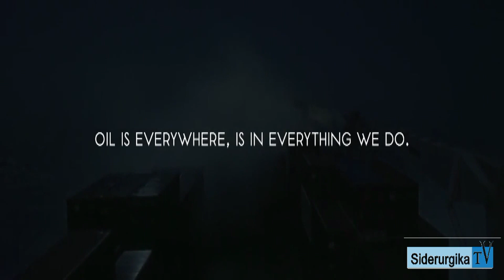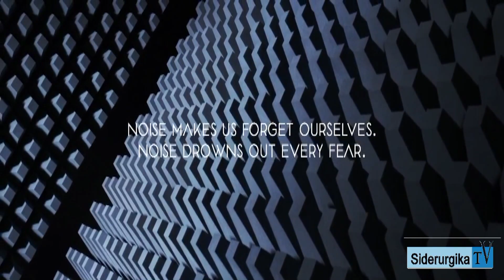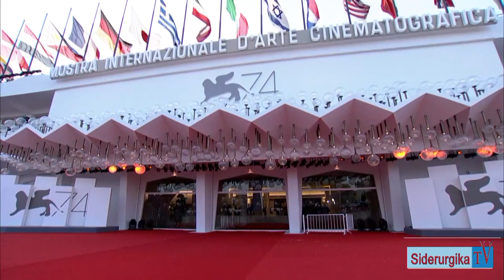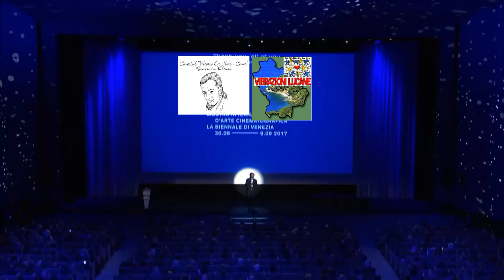Speciale 74 Festival del Cinema di Venezia 2. puntata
Servizio di Armando Lostaglio
Siderurgikatv al festival del Cinema di Venezia